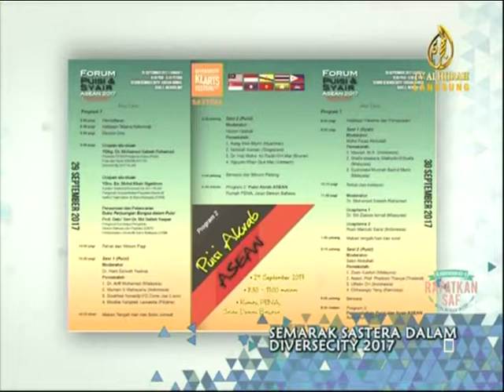TV Program Assalamualaikum : Semarak Sastera Dalam Diversecity 2017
Program Bual Bicara bersama Ketua Pegawai Eksekutif ITBM, Mohd. Khair Ngadiron sempena DiverseCity 2017, ITBM mengadakan Persembahan Puisi dan Syair ASEAN 2017 di Auditorium DBP pada 30hb September 2017